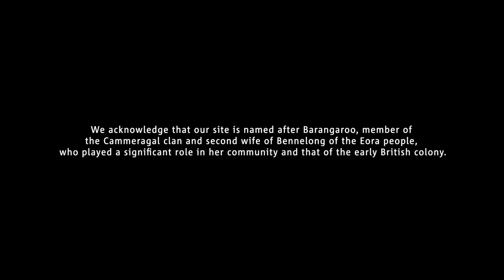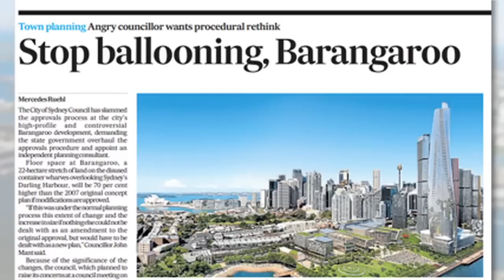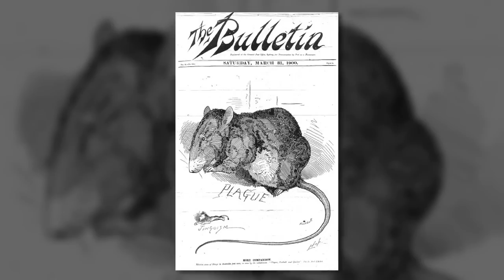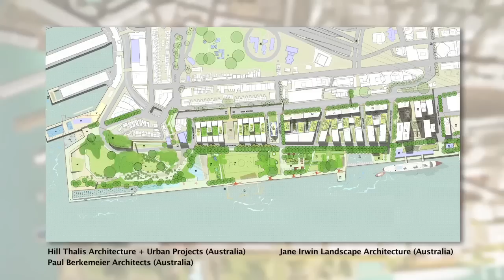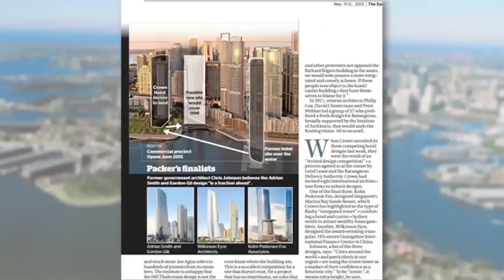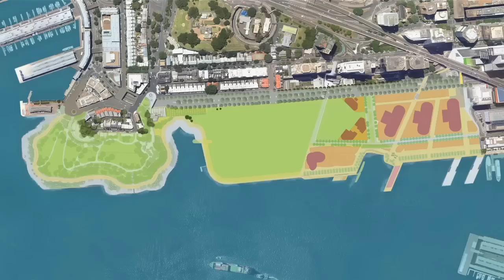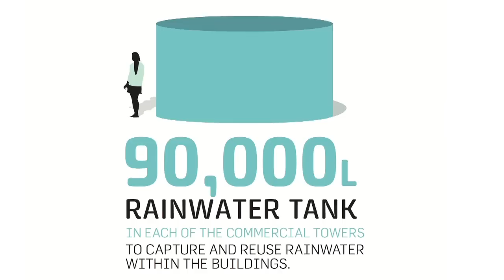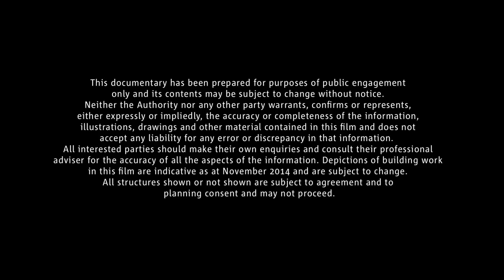The Making of Barangaroo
Explore Barangaroo's history, from project inception, through to precinct development. This 27 minute documentary film is told through interviews with people key to bringing Barangaroo into being, from designers and project teams to politicians and members of the public.